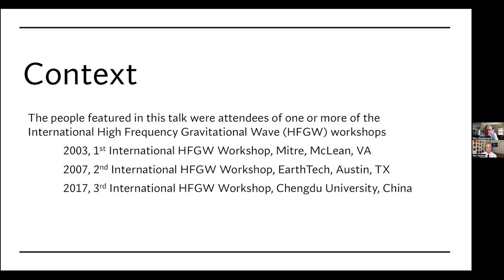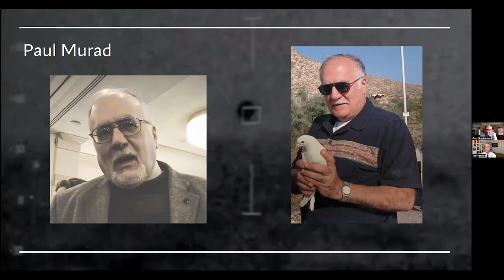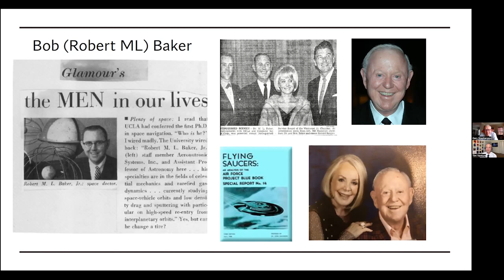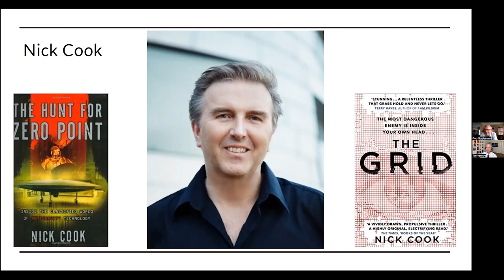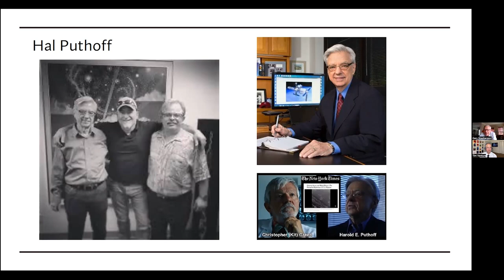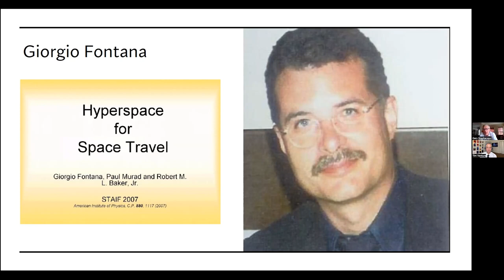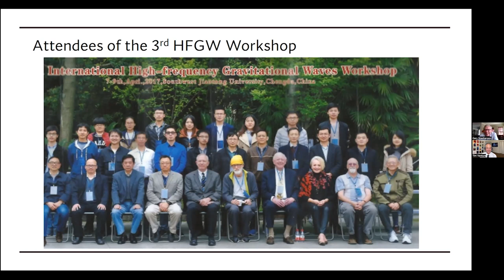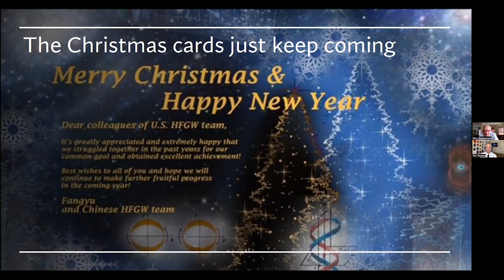Gary Stephenson - High-Frequency Gravitational Wave (HFGW) Research Scientists & Conference Events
Gary Stephenson discusses key scientists in the field of High-Frequency Gravitational Wave research and provides an overview of 2003 Mitre HFGW Conference, the 2005 - '08 ISNPS STAIF Conferences, and the 2017 HFGW Workshop in Chengdu, China.

High-Frequency Gravitional waves (GW) are a firm prediction of Einstein’s general theory of relativity, but — due to their weakness — have never been directly detected experimentally. Measurement of their indirect effects on the orbits of certain binary neutron stars was a major experimental triumph, and merited the award of a Nobel Prize in Physics; these measurements agree with theory to better than 1%.

Applications to space technology of High-Frequency Gravitational Waves, (HFGWs), defined as having frequencies in excess of 100 kHz, include: providing:

(1) multi-channel communications (both point to point and point to multipoint through all normal material things – the ultimate wireless system);

(2) a remote means for causing perturbations to the motion of objects such as missiles (bullets to ICBMs), spacecraft, land or water vehicles or craft;

(3) remote coalescing of clouds of hazardous vapors, radioactive dust, etc. by changing the gravitational field in their vicinity;

(4) the potential for through-earth or through-water "X-rays" in order to observe subterranean structures, geological formations, create a transparent ocean, view three-dimensional building interiors, buried devices, etc.; and

(5) the potential for remotely disrupting the gravitational field in a specific region of space. The utilization of a possible HFGW telescope as a navigational aid by viewing the anisotropic or patterned HFGW relic cosmic background above, on, or under the ground without reliance on GPS satellite signals is also noted.